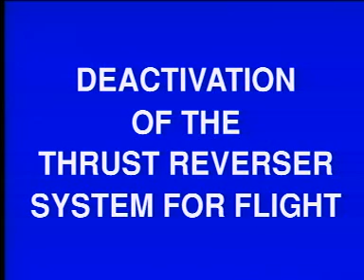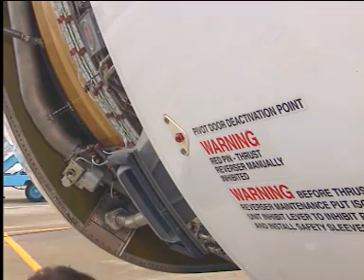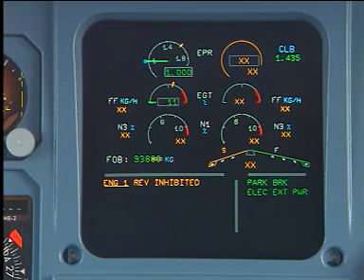AIRCRAFT | A330 Trent 700 - Deactivation of T/R System for Flight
Aircraft Airbus Maintenance T/R#Deactivation
AIRCRAFT | Airbus A330 Rolls Royce Trent 700 Engine - Deactivation of Thrust Reverser System for Flight

How To Deactivate the T/R Thrust Reverser System for Flight